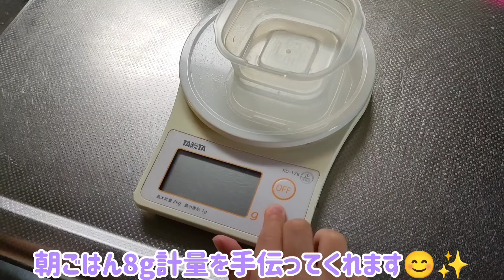姪っ子ちゃん👧と、モイ🐰②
初めて姪がお泊まり来てくれた時の
動画⇩

2024年2月以来、姪が
また１人でお泊りに来てくれました🩷
GW中に一泊です🎶

たくさんモイ🐰と
ふれあってくれた様子を

公開日2024.5.7

モイ🐰
ネザーランドドワーフ
2017.7.6うまれ
６歳10ヶ月
男の子🐰
800g
カラーは、オレンジ